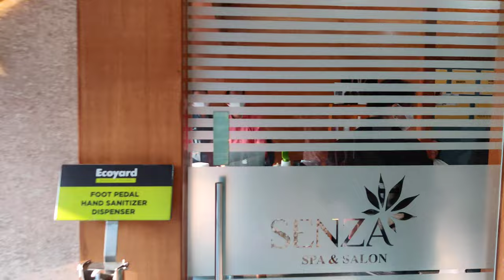Nail Extensions for the first time in Life | Super Excited | Mat and Ladle Vlogs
Hello Friends !!!

Got Nail extensions for the first time with nail art at Senza Spa and Saloon, Chennai.